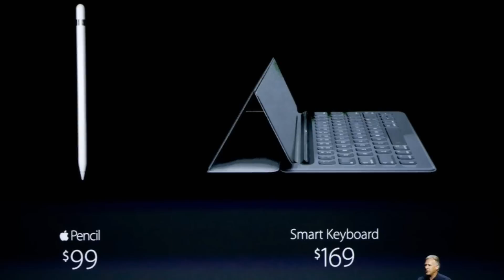Apple Unveils The Revolutionary iPad Pro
Apple has just announced all the special features that the iPad Pro has to offer and it's definitely the biggest iPad yet.

2408 Lakeshore Blvd W.